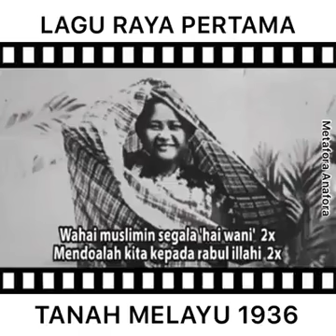Lagu raya pertama tanah melayu tahun 1936